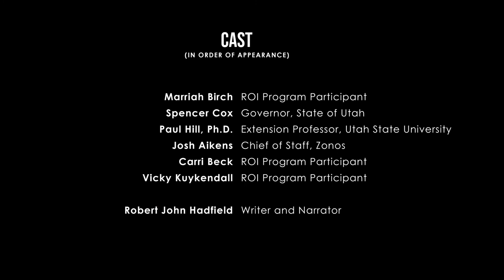Utah's Rural Online Initiative Documentary - Directed by Robert John Hadfield